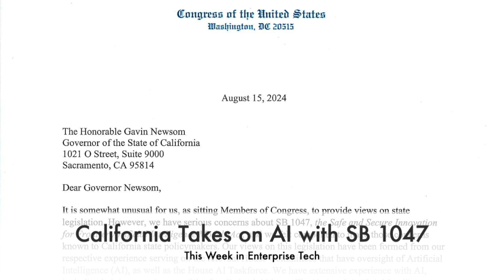TWIET: California Takes on AI with SB 1047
California is working on legislation to govern large AI models. There is expected pushback from Silicon Valley, but surprisingly, a number of federal house representatives, have actually asked Governor Newsom to veto this measure, basically saying that it is half baked. So, how will this actually affect the CIO office either trying to use a California-based model such as GPT or trying to build its own model and using it in California?